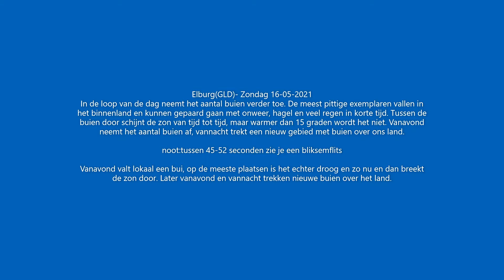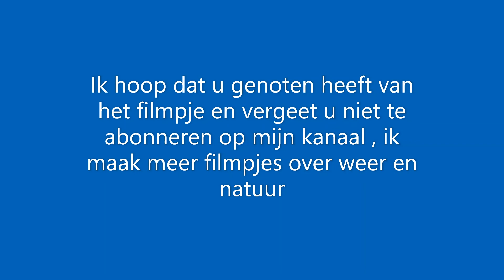mooie buien op de zondag 16 mei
In de loop van de dag neemt het aantal buien verder toe. De meest pittige exemplaren vallen in het binnenland en kunnen gepaard gaan met onweer, hagel en veel regen in korte tijd. Tussen de buien door schijnt de zon van tijd tot tijd, maar warmer dan 15 graden wordt het niet. Vanavond neemt het aantal buien af, vannacht trekt een nieuw gebied met buien over ons land.

Nieuwe buien komen opzetten en trekken vannacht over het land. De temperatuur daalt vannacht naar 6 tot 9 graden. Ook morgen zijn er enkele buien actief. De zwaarste exemplaren trekken in de middag over het binnenland. Lokaal komt het tot onweer en hagel. In de kustgebieden is het in de middag meest droog. In de middag komt tussen de buien de zon soms tevoorschijn, aan zee lukt dat zelfs vrij aardig. De westenwind trekt aan tot matig en het wordt maximaal 15 graden.